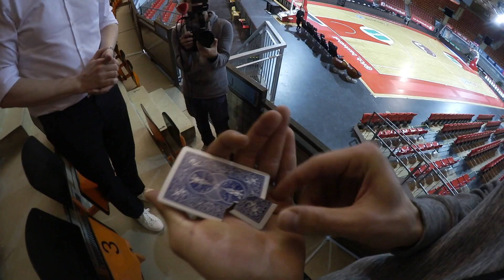Zauberkunst | FC Bayern Basketball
Zauberei beim FC Bayern Basketball mit verblüffenden Tricks